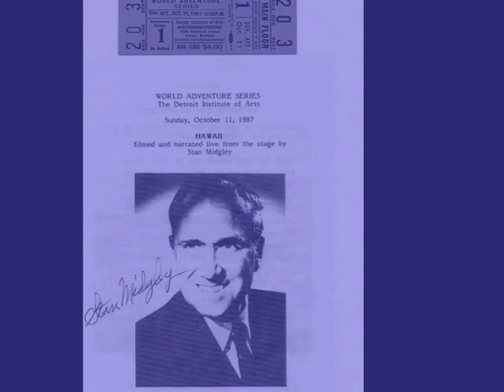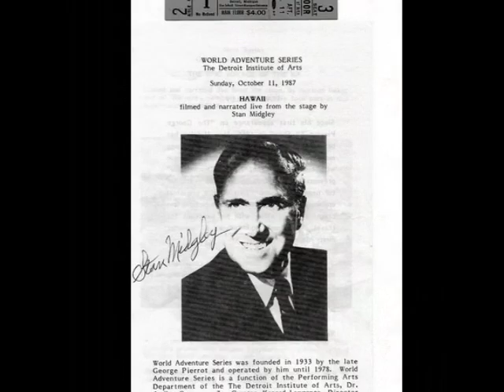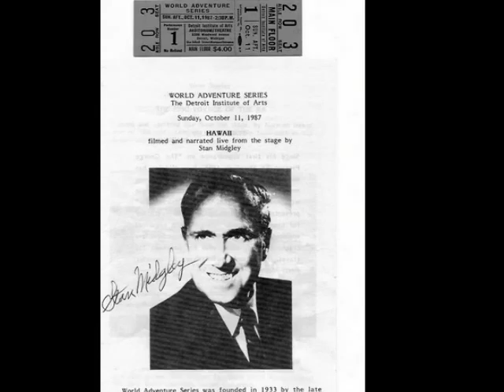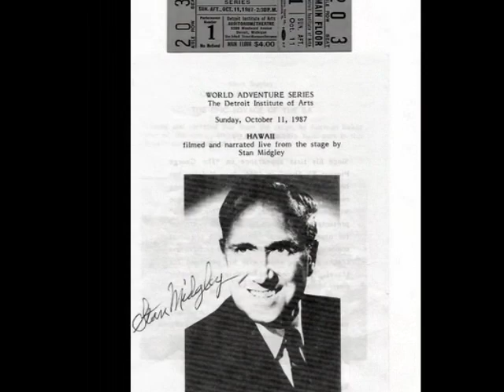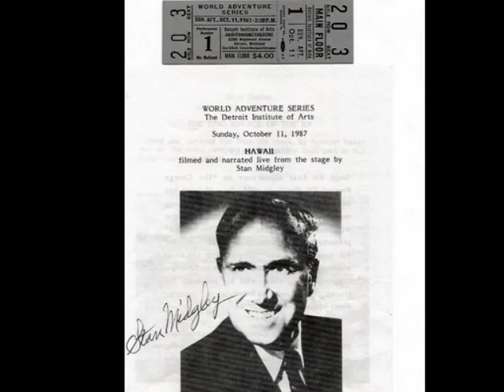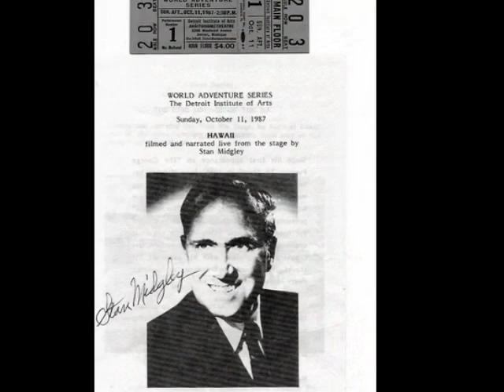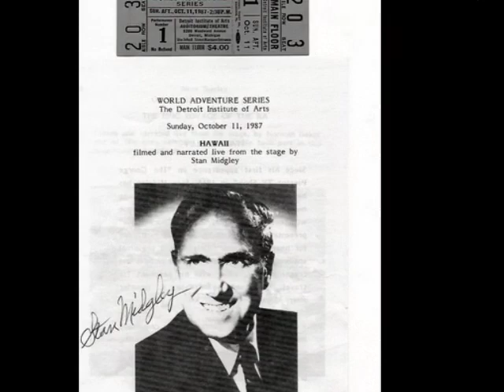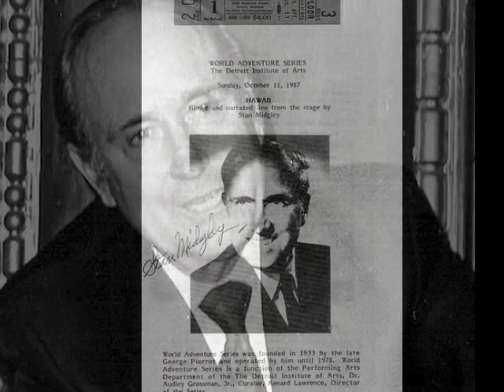Stan Midgley on George Pierrot Presents TV Show!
This is Stan Midgley audio-only, I recorded from the old 'George Pierrot Presents' TV Show that ran on WWJ-TV in Detroit for many years! Sorry ... audio only here ... there were no VCRs back then for home use! At least not any that were affordable! Enjoy!